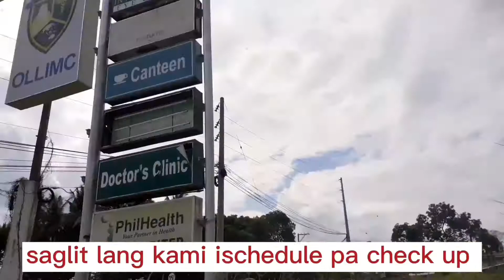Punta lng sa eye clinic